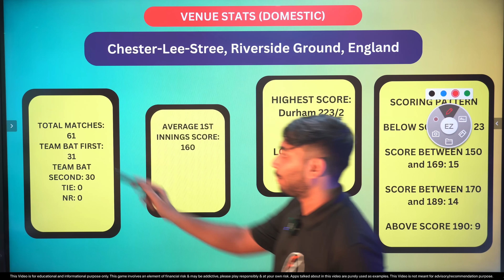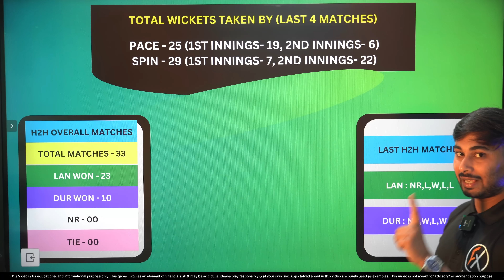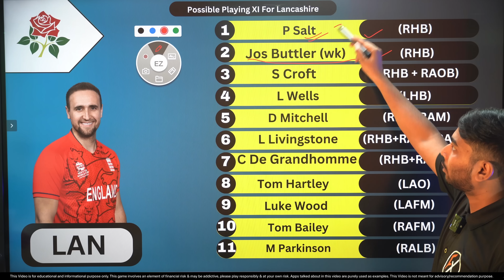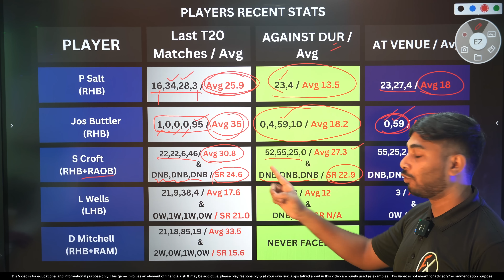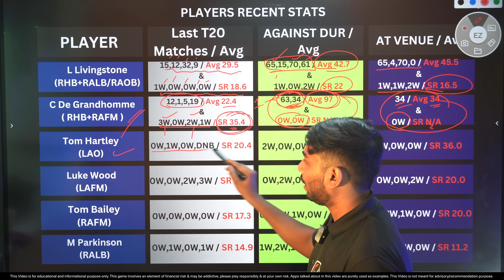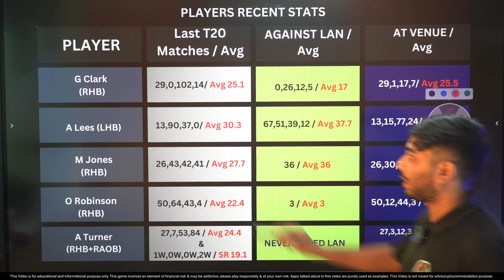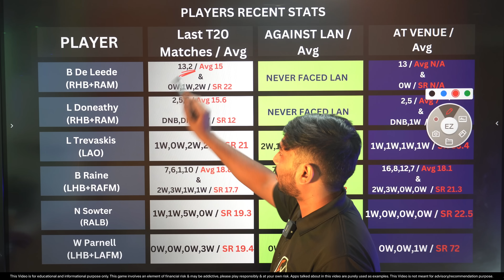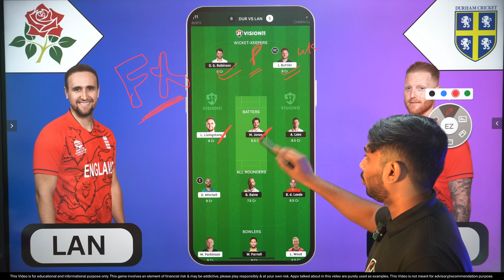DUR vs LAN Dream11 Prediction, Durham vs Lancashire, DUR vs LAN Dream11 Team, T20 Blast 2023 Preview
DUR vs LAN Dream11 Prediction, Durham vs Lancashire, DUR vs LAN Dream11 Team, T20 Blast 2023, DUR vs LAN T20 Blast match Today,
DUR vs LAN English T20 Blast, Durham, Lancashire Lightning
REFER CODE - FX
( 500 Rs Bonus )
Jeeto Har Roz Fantasy ki team bana kar
Content in this video
guyz in this video we have covered T20 Blast 2023 T20 match of DUR vs LAN ( Natwest T20 Blast Series 2023 ), Dream 11 team of today match that is going to held in between Durham Team Against Lancashire Lightning T20 Blast Team , We have shown Squads for both the t20 blast 2023 Teams , Also discussed Some most important Wicketkeepers/Batsmen/All-Rounder/Bowlers for this fixture , we had created a 11 Player Fantasy Team on the basis of previous records & players importance in this Vitality T20 blast 2023 Match , For full Fantasy Cricket Team & Small League / Grand League Options kindly watch full video, Anurag dwivedi dream11, somesh thakre dream11, fantasy buzz dream11, crickotologic dream11, teams4win, cric11 forecast, vision11 , fantasy cricket guru dream11, fantasy xpress dream11 , dream11 team of t20 blast  match, Vitality Natwest t20 blast 2023, DUR vs LAN Vision11 Prediction, DUR vs LAN Dream11, DUR vs LAN Vision11, DUR vs LAN Vision11, DUR vs LAN Dream11 Prediction, DUR vs LAN Dream11 Prediction, Dream 11 team of today match.

This Video includes :

DUR vs LAN Dream11 Prediction,
Durham vs Lancashire Dream11,
DUR vs LAN Vision11,
LAN vs DUR Vision11,
DUR vs LAN Dream11,
LAN vs DUR Dream11,
LAN vs DUR Dream11 Prediction,
DUR vs LAN T20 Blast 2023,
LAN vs DUR T20 Blast 2023,
Durham vs Lancashire T20 Blast Prediction,
DUR vs LAN IPL Prediction,
LAN vs DUR Prediction,
Durham vs Lancashire men's t20 blast 2023,
Durham vs Lancashire live match,
Team Durham vs Team Lancashire dream11 team prediction,
Durham vs Lancashire 2023 Match team news,
Durham vs Lancashire Stats,
Durham vs Lancashire Lightning Dream11 Team Prediction,
Durham vs Lancashire ,
Dream 11 Team of Today match,
Durham Cricket vs Lancashire Cricket playing 11,
Durham Team vs Lancashire Lightning Team t20 blast League,
Durham vs Lancashire 2023,
Fantasy Xpress youtube channel,
Fantasy Cricket Guru youtube channel,
Player Battle for DUR vs LAN Match IPL,
T20 blast 2023,
English T20 Blast 2023 matches,
DUR vs LAN T20 Blast Dream11,
LAN vs DUR T20 Blast Dream11 Prediction,
DUR vs LAN T20 Blast Dream11 Prediction,
DUR vs LAN Dream11 T20 Blast,
DUR vs LAN,
DUR vs LAN, Nat West T20 Blast 2023,
Durham T20 Blast 2023,
Lancashire T20 Blast 2023,
DUR vs LAN T20 Vitality blast 2023,
DUR vs LAN Vitality T20 Blast Dream11 Team Prediction,
Durham vs Lancashire match today,
Durham vs Lancashire 2023 live match,
Team Lancashire vs Team Durham dream11 team prediction,
Durham vs Lancashire Dream11 Tata IPL 2023,
Anurag dwivedi T20 Blast 2023, somesh thakre T20 Blast 2023, fantasy buzz T20 Blast 2023, crickotologic T20 Blast 2023, teams4win T20 Blast 2023, cric11 forecast T20 Blast 2023, vision11 T20 Blast 2023, fantasy cricket guru T20 Blast 2023 dream11, fantasy xpress T20 Blast 2023 , dream11 team of T20 Blast match, T20 Blast 2023,
T20 Blast Dream 11 Team of Today match,
Durham Cricket vs Lancashire Cricket t20 blast 2023,
Durham vs Lancashire Pitch Report & Playing 11,
Durham vs Lancashire T20 Blast 2023,
Dream11 FantasyXpress youtube channel,
Player Battle for DUR vs LAN Match of T20 Blast 2023,
DUR vs LAN T20 Blast 2023 match preview,
DUR vs LAN T20 Blast match Today,
DUR vs LAN North Group T20 Blast Match,